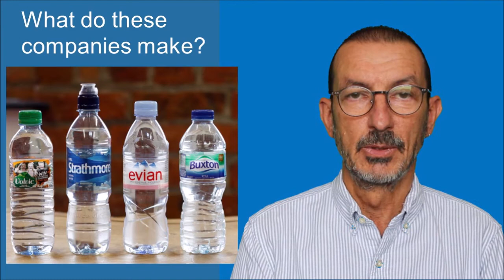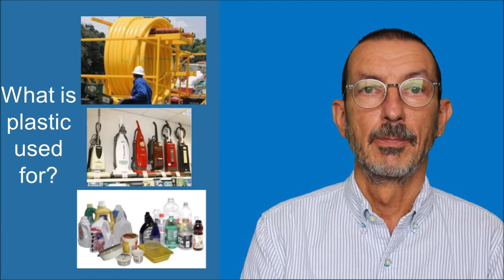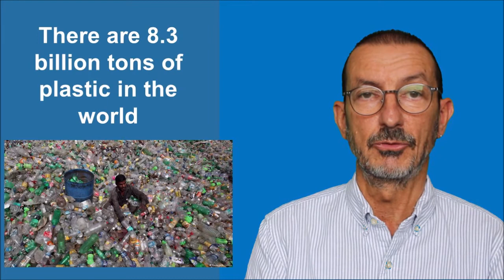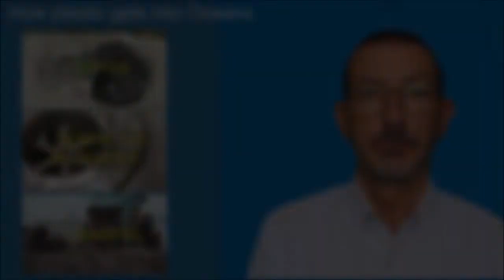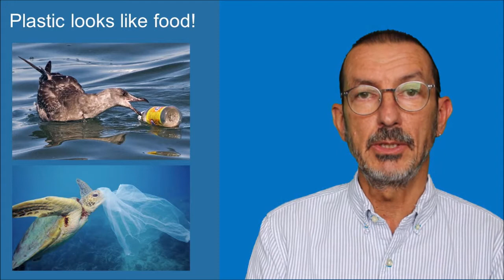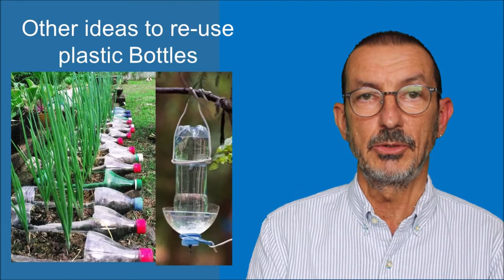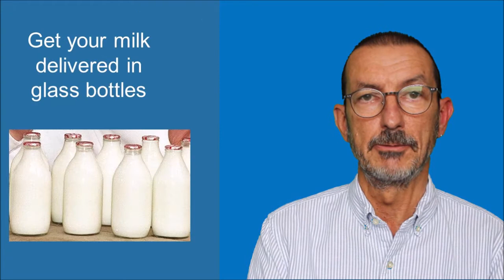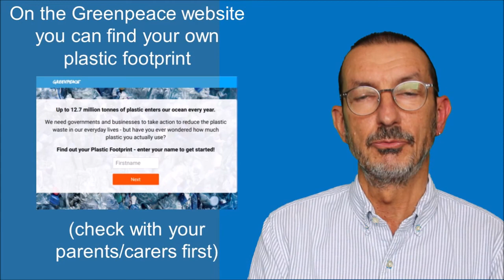Cotham School Plastic Talk for Years 7 9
This is a talk recorded for Cotham School years 7-9 on the topic of Single Use Plastics